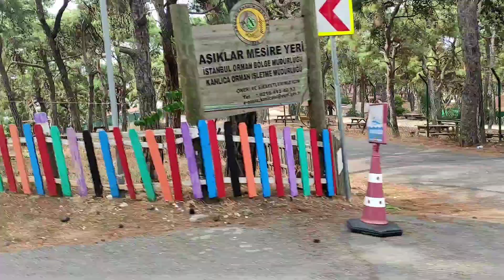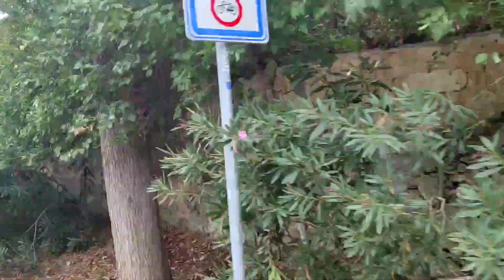Princess Island, Istanbul | episode#2